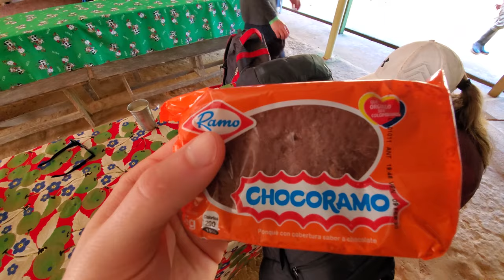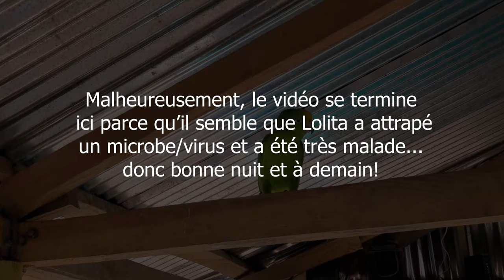La Cité Perdue, dernière journée et retour à Santa Marta | Jour 14 🇨🇴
JOUR 14 : Aujourd'hui nous rebroussons chemin et parcourons 16 km pour retourner à notre point d'origine. Nous devons grimper encore deux montagnes et traverser une rivière pour y arriver. Après plus de 4 heures de randonnée, on arrive enfin à El Mamey, le village en bordure de la jungle.